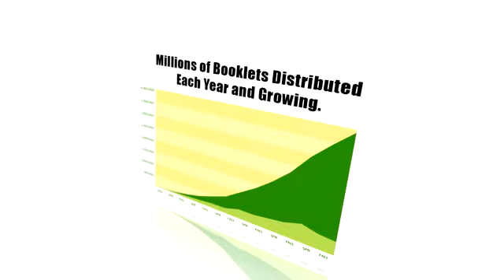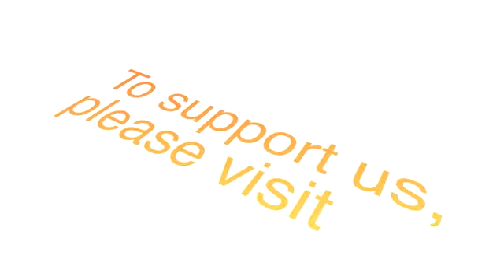WARPED TOUR - PETA, Action for Animals, Vegan Outreach Bands for Animals, MFA, Peta2